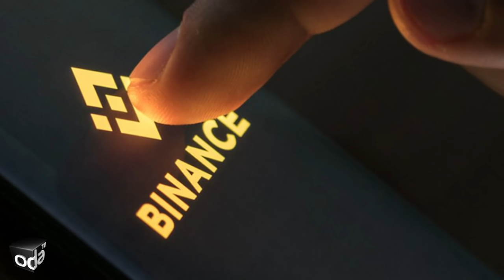Binance'te Neler Oluyor | Kripto Parada Yaşananlar Bildiğiniz Gibi Değil